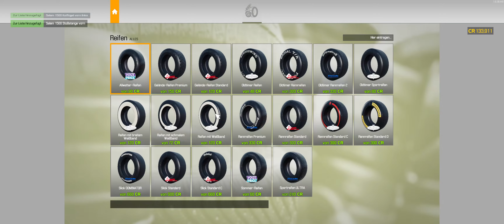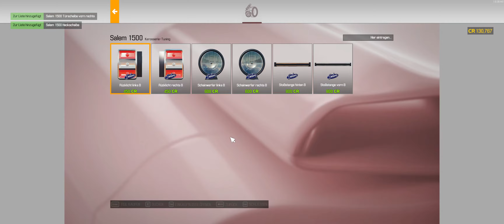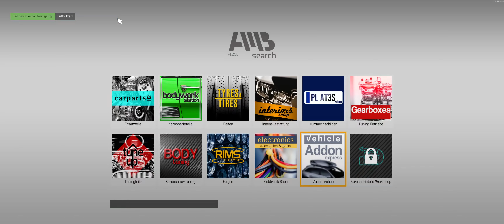Car Mechanic Simulator 2021 #63 - Salem 1500 Abgeschlossen!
Let´s Play Car Mechanic Simulator #2021 [PC]

Folgende DLC´s sind installiert:
► KANAL UNTERSTÜTZUNGSMÖGLICHKEITEN ◄

► SOCIAL MEDIA ◄

► MEIN COMPUTER ◄

► SONSTIGE HARDWARE ◄